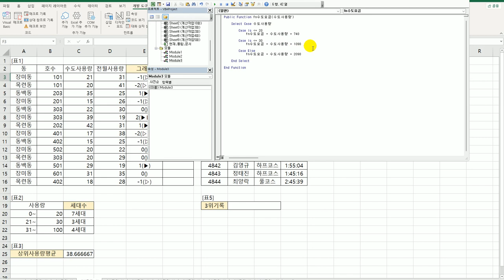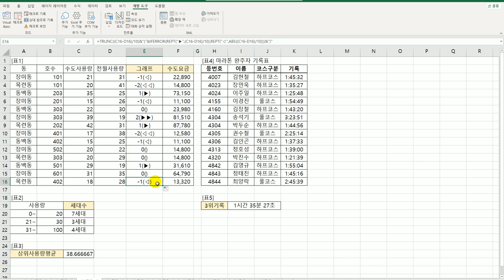[컴활1급실기] 0303 계산작업 문제 3회